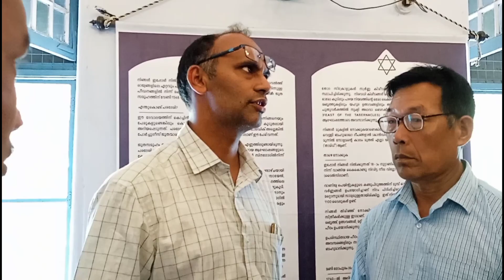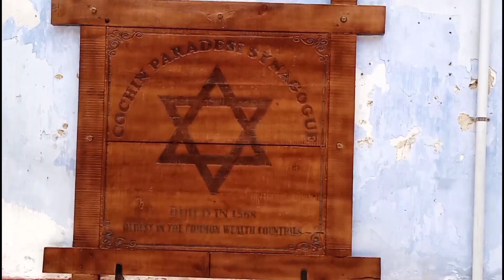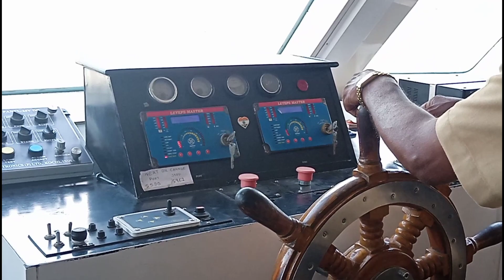Jews Street Kerela Sagal rikam @Lulu Mall Biggest Mall in India